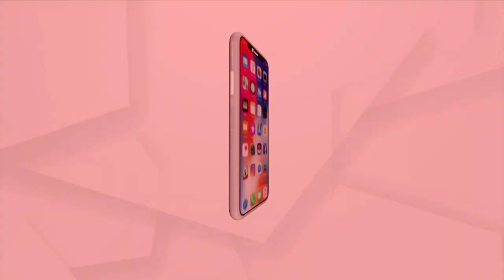Amit Shah in West Bengal for two days, first time after 2021 State Assembly Polls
Union Home Minister Amit Shah arriveD in West Bengal for two days, his first since the state assembly polls last year, and hold organisational meetings, addressed a public rally.